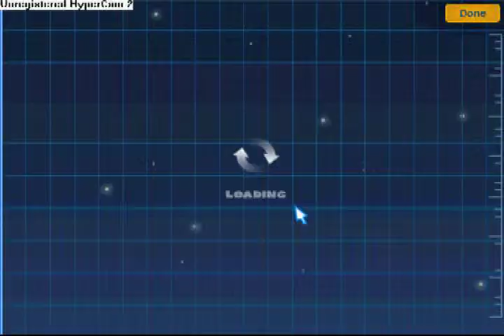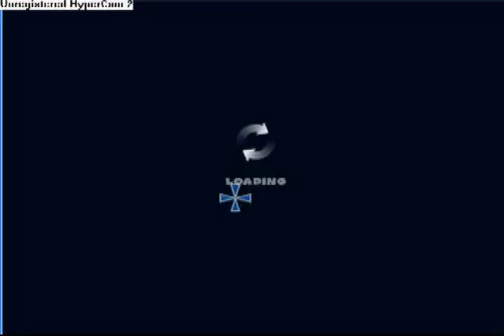poptropica astroknights Walkthrough part 3